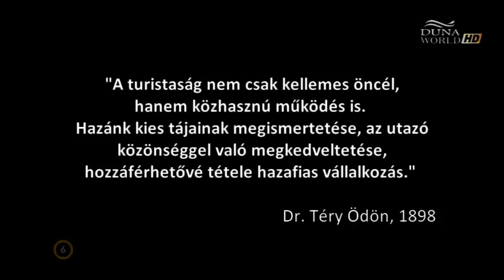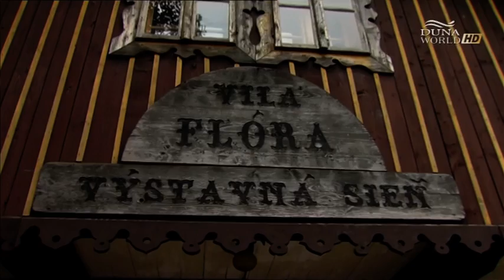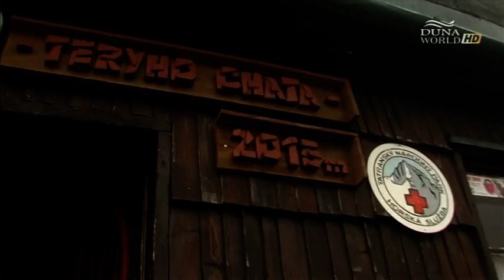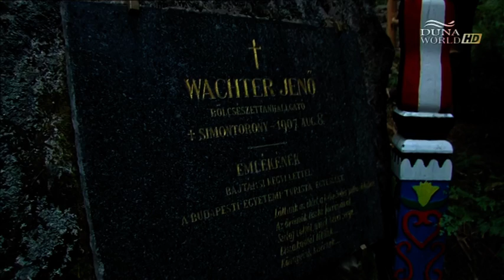Magas - Tátra - A magyar turistaság bölcsője - Hazajáró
" Most Lomnic ormán rakjunk nagy tüzet,

Versailles-ig lobogjon az üzenet,

Hogy megroppant bár karunk ereje,

Nem nyugszunk bele! NEM NYUGSZUNK BELE! "
Reményik Sándor : NEM NYUGSZUNK BELE!